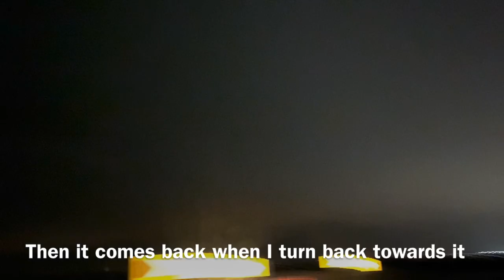NOT THE MOON. Sunday 22nd December 2019. Planet X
If you like the work i do, Please consider a donation, For the amount you may pay for a coffee would help me so much and i can dedicate more time to bring the truth to light. thanks x